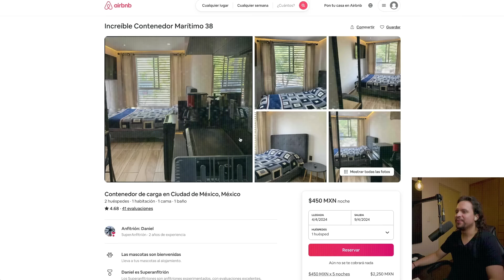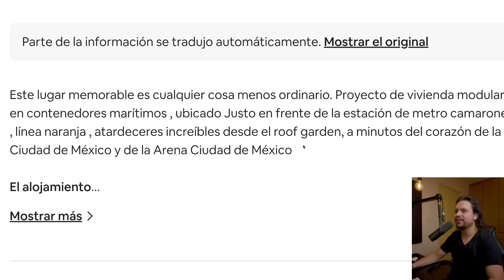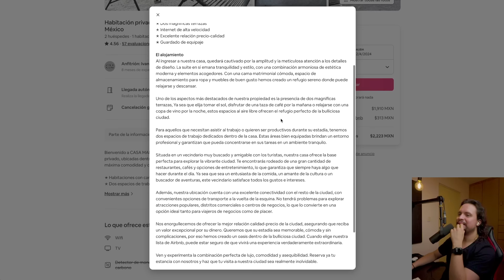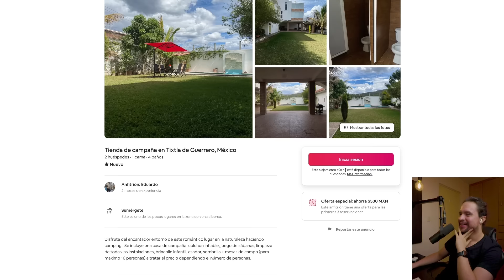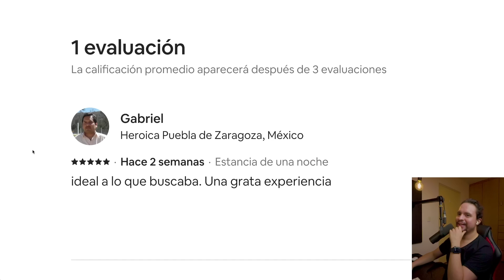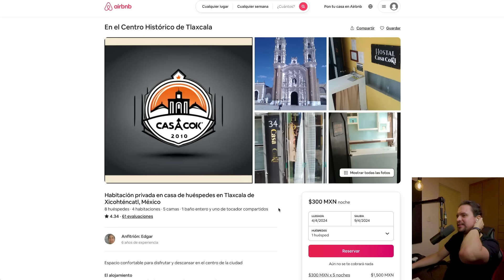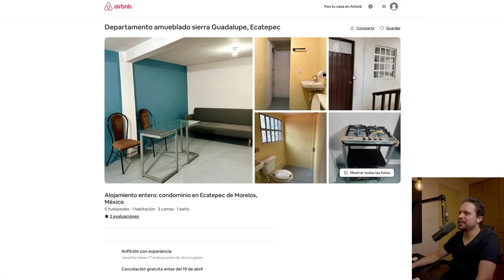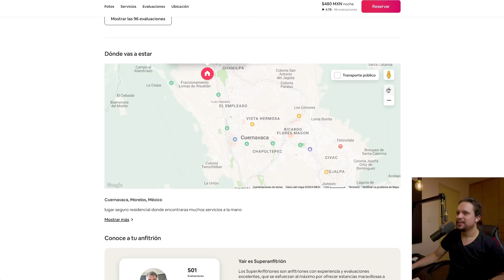LOS AIRBNB MÁS BARATOS Y RAROS 🏠💀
Explorando el mundo de los Airbnbs más baratos. Encontramos cosas verdaderamente terribles.